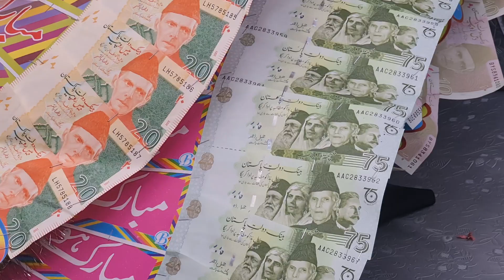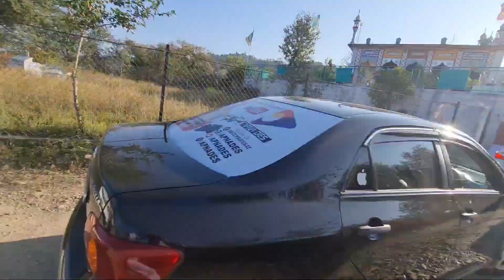Luxury Wedding|Mirpur Azad Kashmir|Traditional Barat Highlights|Dadyal|Apna Kashmir